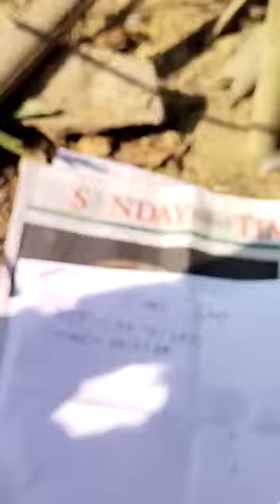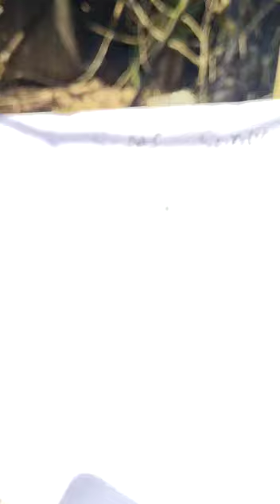কালো বিছুটি ভিডিও ফুটেজ পুরো দেখুন